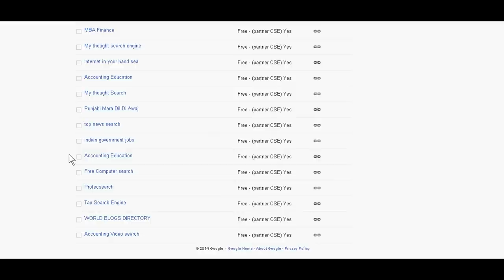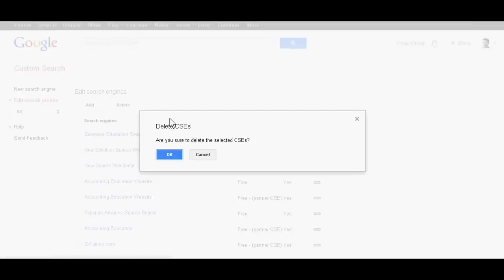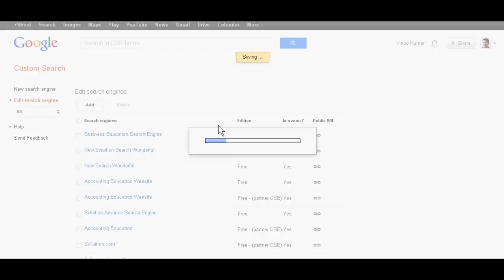How to Delete Custom Search Engine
If you have made many google custom search engines which are now useless, it is better to delete them. Just choose one by one and click the delete button after going to your custom search engine account through your valid gmail id and password.